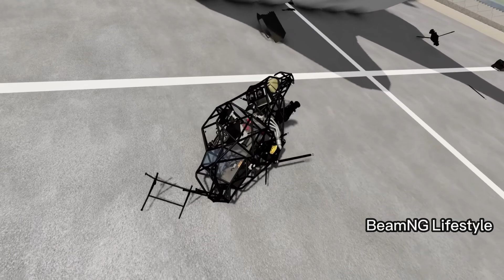Epic High Speed Monster Truck Jumps And Crashes #23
Through this video I will make a video like is